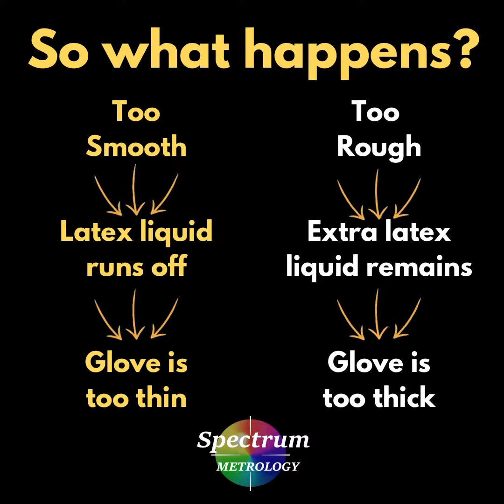Measuring surface finish Latex Glove Mold to determine glove thickness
As the demand for PPE soars, due to the Covid Pandemic, specifically Latex gloves, the manufacturers require a quick, efficient method for measuring their glove molds.

Why does surface finish matter?

When manufacturing glove molds, the mold needs to be an even and exact surface finish. The surface finish of the mold determines the thickness of the end product - if the mold is too smooth the latex material rolls off the mold and the glove is too thin.  If the mold is too rough then the latex material coats the glove too thickly.

Manufacturers therefore need a quick, efficient,  method to measure the surface finish.  The Surtronic Duo is fast and easy to use.  The Surtronic duo screen displays a clear graph allowing the operator to easily identify any defects.